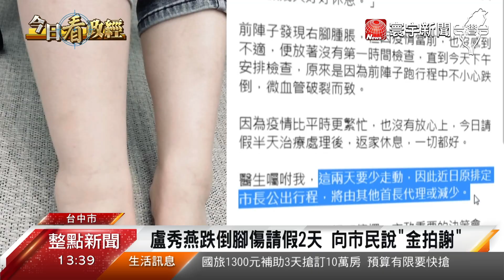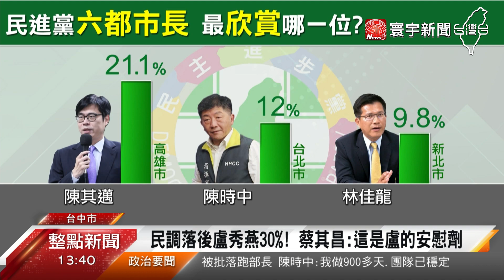民調落後盧秀燕！蔡其昌千人造勢喊翻轉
決戰台中！現任市長盧秀燕力拚連任，而綠營蔡其昌也來勢洶洶，21日舉辦千人造勢活動，還找來鄭文燦、林佳龍等大咖，一起站台衝聲量。但媒體民調分析，盧秀燕支持度達55%，蔡其昌卻只有22%，兩人相差30個百分點，蔡其昌開嗆，民調數字只是盧秀燕的安慰劑。